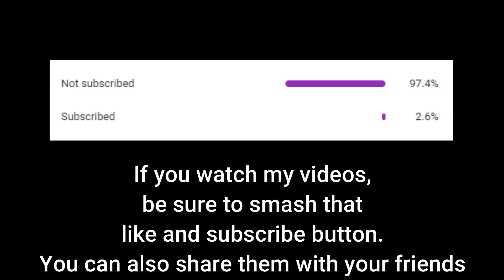MUGEN - Kamen Rider OOO VS Flippy, Zangief and Usagi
Three Os VS three enemies.